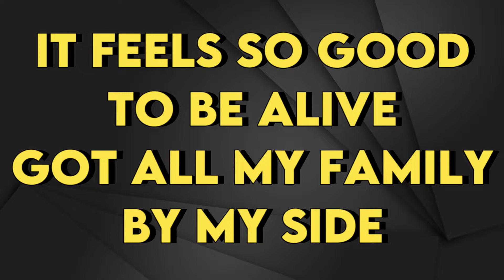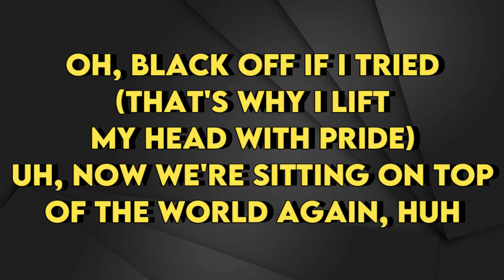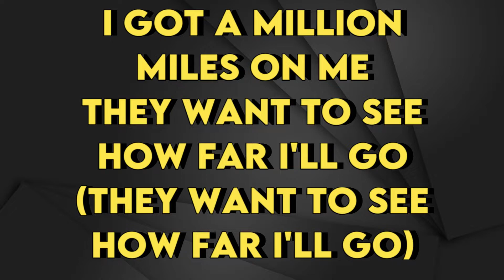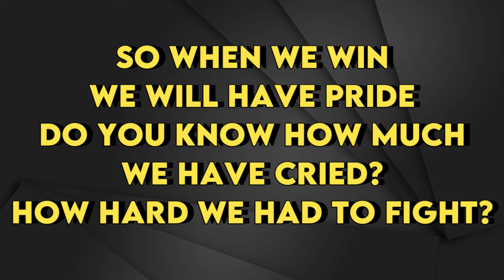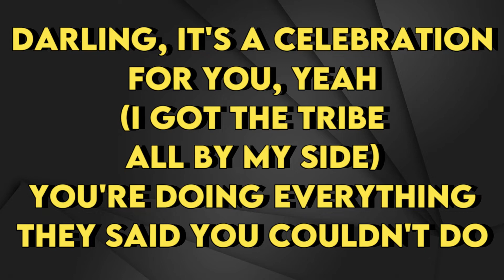Beyoncé - Be Alive ( Motion Picture “King Richard”) - Karaoke Instrumental - Lower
Beyoncé (Original Song from the Motion Picture “King Richard”)
Be Alive - Karaoke Instrumental
Tono Lower (read 👇🏻👇🏻👇🏻)
Key: Gm